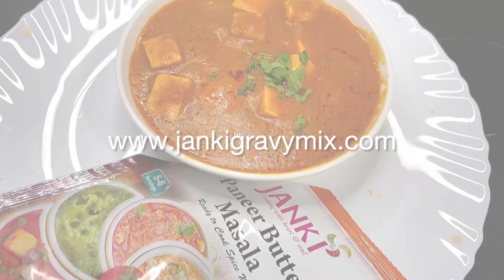| Paneer Butter Masala | घर पर पनीर बटर मसाला जानकी मिक्स से |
Paneer Butter Masala, also known as Butter Paneer, is a rich and creamy tomato-based curry that's a favorite in Punjabi cuisine. Here's a delicious recipe for Punjabi-style Paneer Butter Masala by janki ready to cook spice mix.